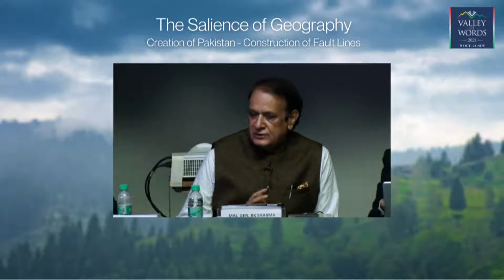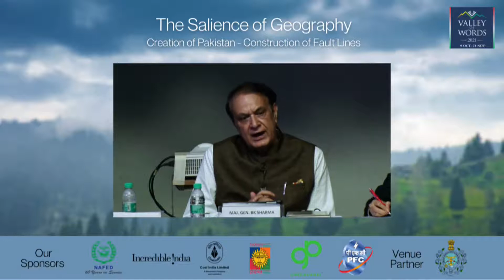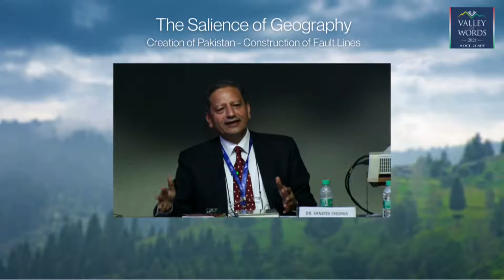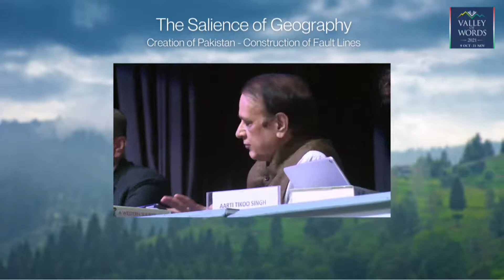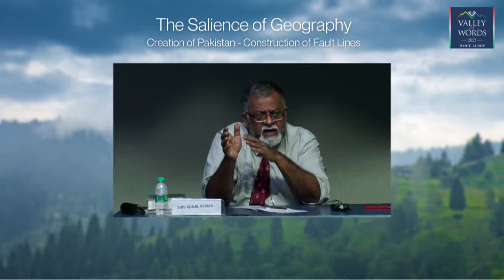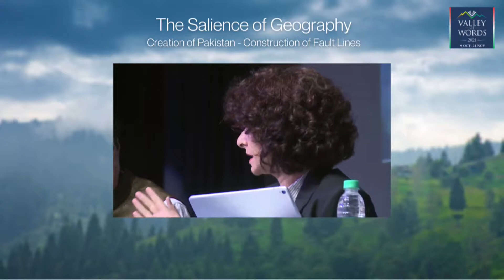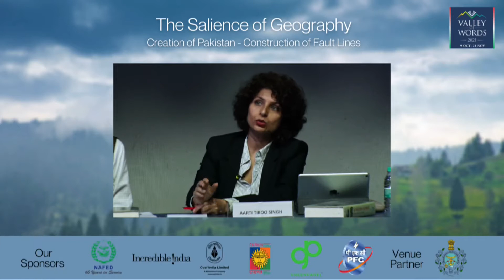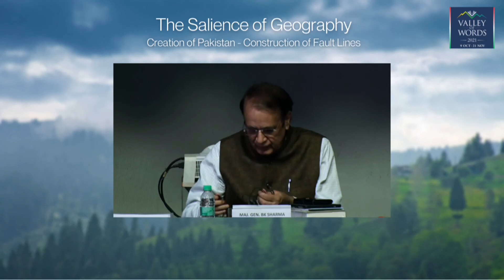Creation of Pakistan Construction of Fault Lines: The Salience of Geography USI- Valley of Words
Maj Gen BK Sharma (Retd) in conversation with Dr Sanjeev Chopra, Shiv Kunal Verma and Aarti Tikoo Singh